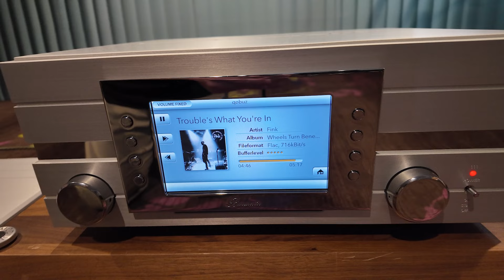Burmester Brings the HEAT at Toronto AudioFest 2024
⌕ QUESTIONS? Click THANKS☝️to highlight your question & give thanks for the help you receive!
✅Click View Products or OPEN the description BELOW for everything in the video!

Toronto Audio Fest - Burmester
Learn all about the history of Burmester and the amazing demo presented by Burmester at Toronto AudioFest in this video!

Purchases made through some store links may provide some compensation to Home Theater Fanatics LLC.